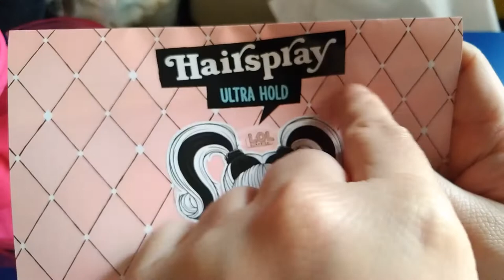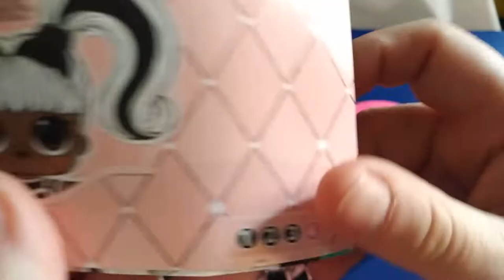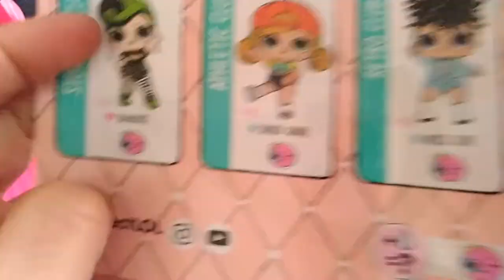LOL surprise - Hairgoals #2